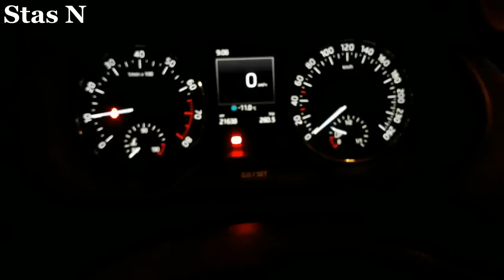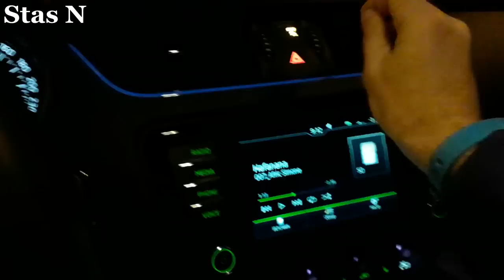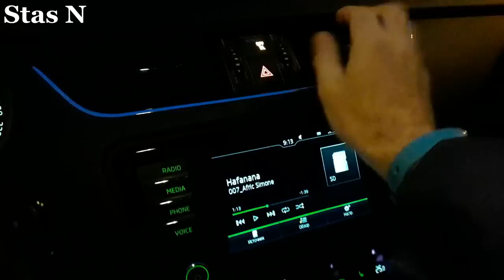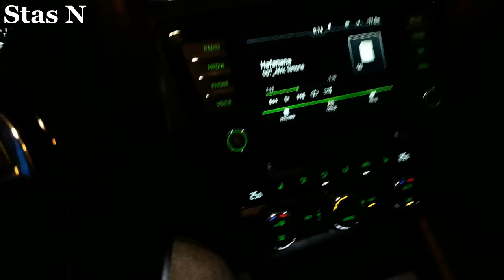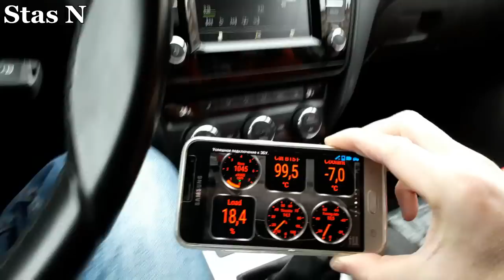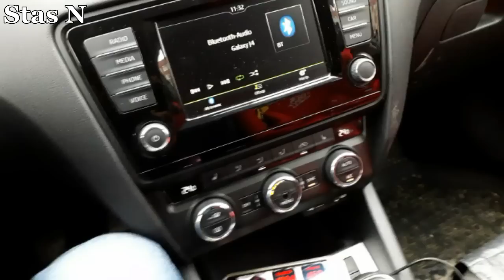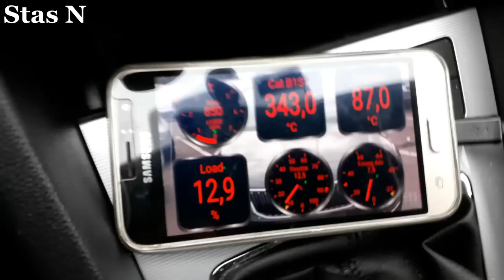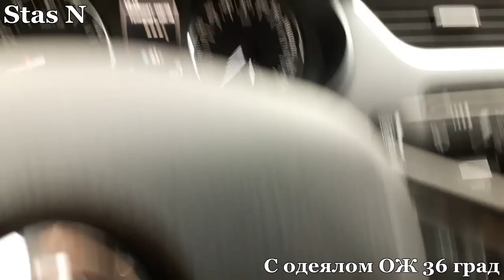Skoda А7: С Одеялалом и Без...Тестим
Ответим на все три вопросы... В конце секрет по прогреву...про который не говорят ваши "специалисты"...потому что не знают😀